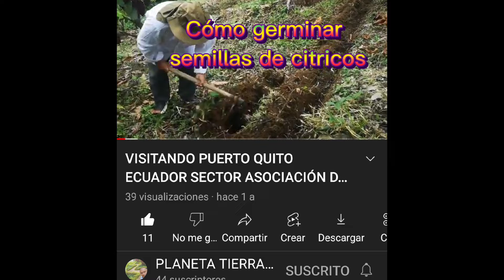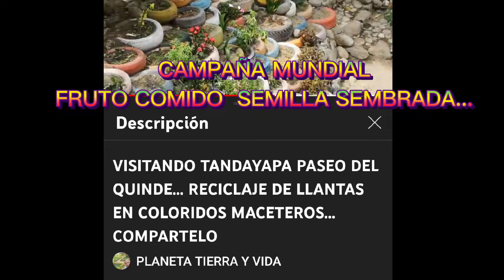COMO GERMINAR SEMILLAS DE CÍTRICOS🍊🍊🍋🍋♻️♻️🌎 PRACTICALO Y COMPÁRTELO